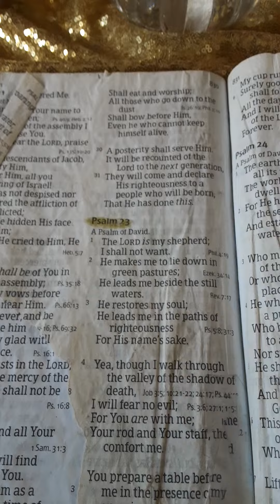i had a delete a video the no good sickos demonic fallen angels corrupted it i want no part of it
wasnt the first time the no good sickos demonic fallen angels corrupted my video evil does what evil does!!! All glory ,praise and high honor to our beautiful Heavenly Father Almighty The Most High The Creator of it All!!! they is the I am I am. stay far, far, far away sinning the best you can !!! .the sickos demonic fallen angels got there fake blue sky going and there fake led sun and fake lighting in the sky to deceive the humans !!! fake space nonsence!!! they do to deceive the human these sickos demonic fallen angels saying ww3 nukes fake ukraine war got there devil minions giving fake news ! humans is being deceived by evil i see left and right !!! humans being deceived by evil big channels lots of subs is with the enemy they will come as among us as of light they is the enemy i dont listen to much videos now i know anymore i count on Holy Spirit , Father Almighty The Most High, Father that is all i do t trust man !!!